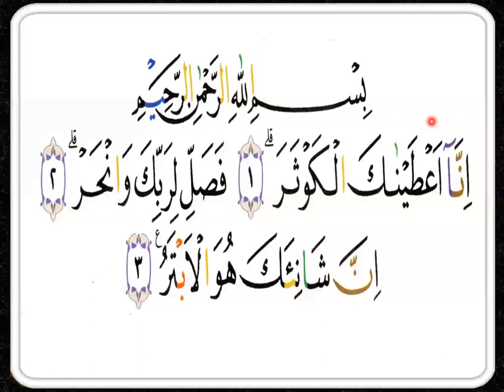SURAT PENDEK BAGIAN 2- DIAN - AMERIKA - NGAJI ONLINE - ARIRKM - 081219311035